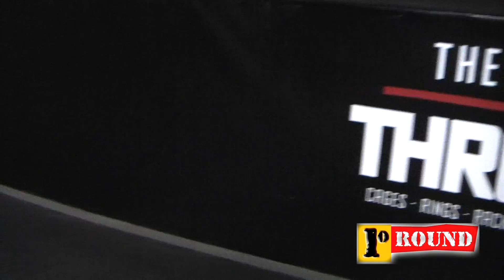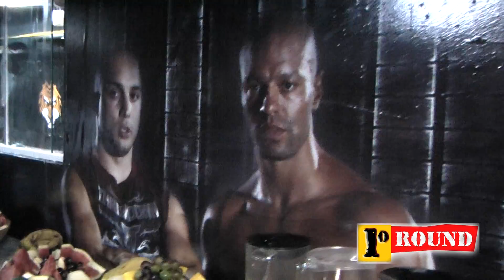Inauguração Throwdown Training Center